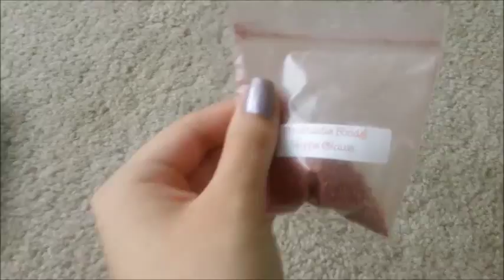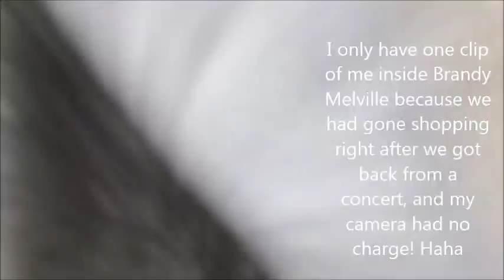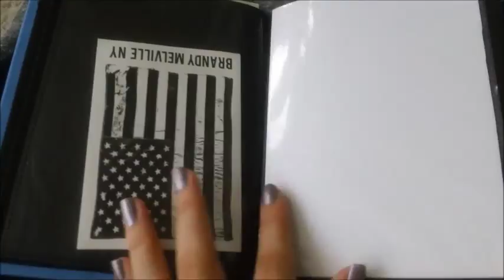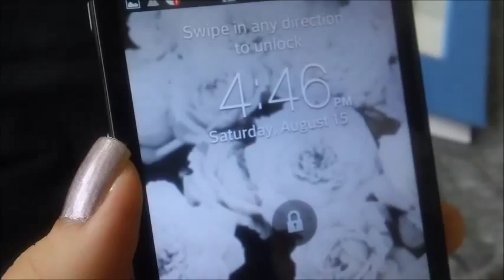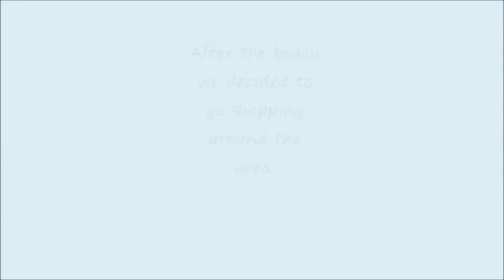A Late Summer Vlog! Concert & Beach Day | Soleil Sparkles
Hey everyone! It's me, Soleil Sparkles. c:  I just wanted to apologize for being so inactive once again... ever since school started, I never got the chance to upload some of the videos I made over the summer!  I have had them sitting around on my computer, but have been so busy that I never had enough free time to even upload just one.  So even though its now October, I wanted to upload a little video from a weekend in my summer.  Sooo even though this video is 2 months late, I hope you guys enjoy. :)
p.s. I am about to upload more videos all at once... including a new Halloween tutorial! YAAAAAAY FOR NEW VIDEOS! Love your unicorn, Soleil Sparkles. c: